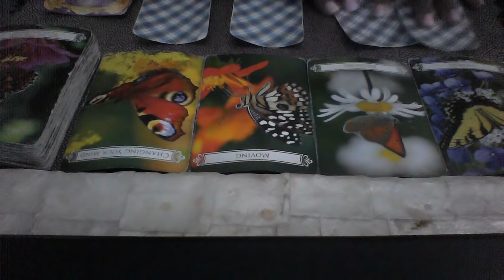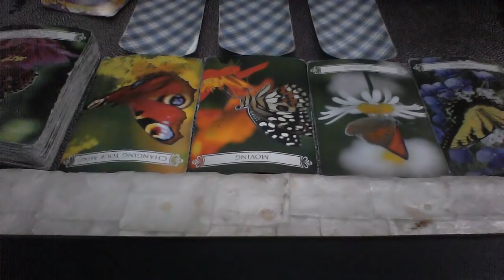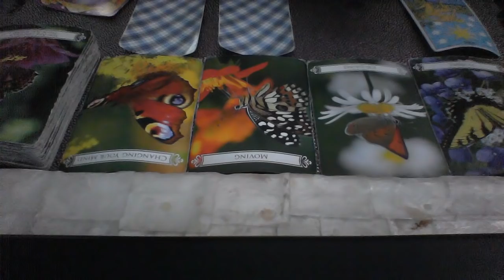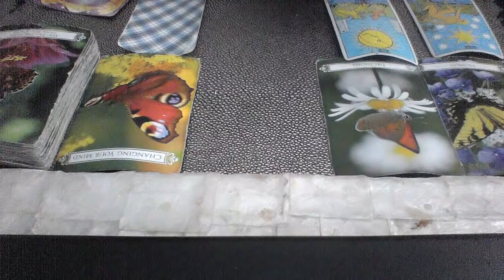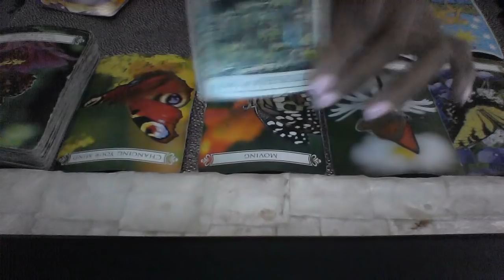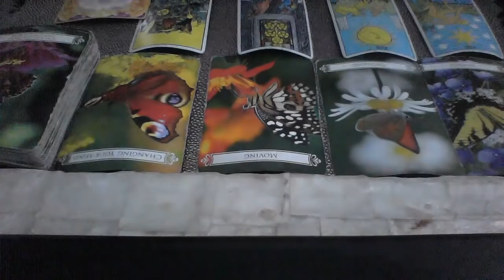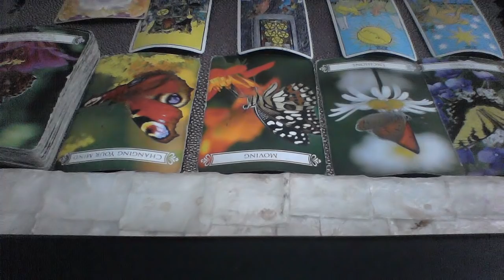LEO OCT 22 28 2018 CHANGING MY MIND ABOUT EVERYTHING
My astrological makeup:

Sun: Aquarius
Moon: Libra
Ascendant: Aries

Ellej446
TAROTOFELLE